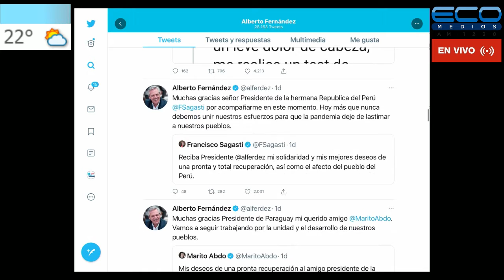INFECTADOS con Juan Cruz Sanz 05 04 2021